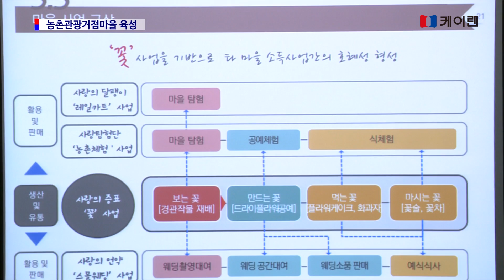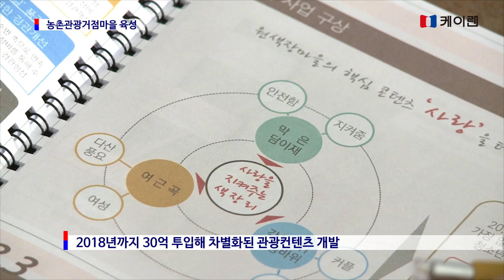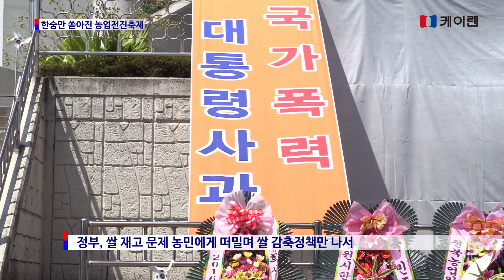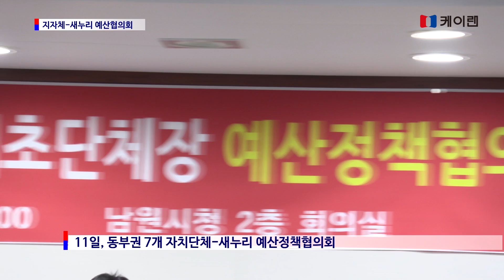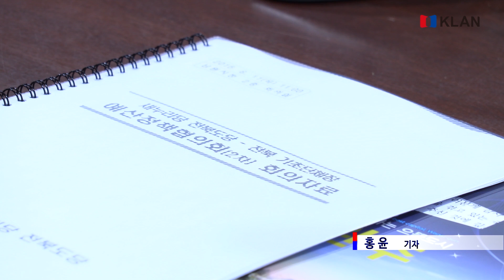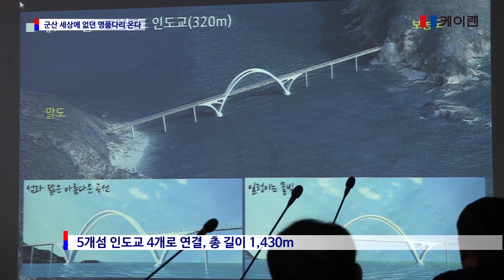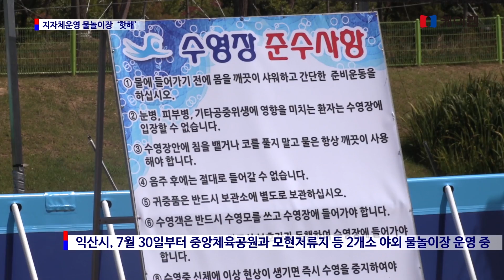20160816_ 지방자치 1번지